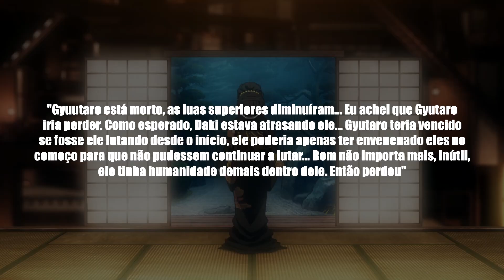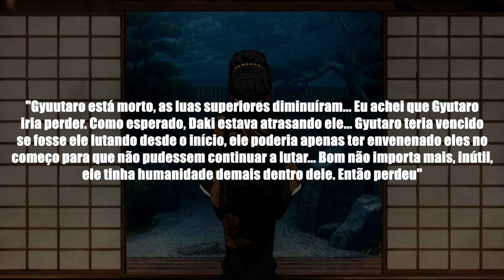GYUUTARO PODERIA SER A LUA SUPERIOR 4? A VERDADE POR TRÁS DOS KIZUKIS - KIMETSU NO YAIBA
"Gyuutaro poderia ser a lua superior 4?"

Essa é uma pergunta que recebo com bastante frequência aqui nos comentários, já que muita gente acredita que Gyuutaro tinha sim o poder de uma lua de rank 4, como Hantengu e Nakime

E agora, vamos analisar um pouco do poder do Gyutaro e ver se conseguimos ou não fazê-lo ter o poder de uma lua superior de nível 4

▼ LINKS PARA COMPRAR OS MANGÁS DE KIMETSU ▼

▶ VOLUME 1 (INÍCIO DA JORNADA)
▶ VOLUME 8 (TREM INFINITO)
▶ VOLUME 20 (KOKUSHIBOU E YORIICHI)
▶ VOLUME 7 (PRÉ-TREM INFINITO)

APRENDA A DESENHAR AGORA! O Método que ajudou mais de 100 mil pessoas de todas as idades a realizarem o sonho de aprender a desenhar! CLIQUE AQUI!

UM POUCO DO ROTEIRO DESSE VÍDEO:
Após o arco do castelo infinito temos uma frase muito importante de Muzan Kibutsuji que abre a reunião das luas superiores

Muzan diz o seguinte:

"Gyuutaro está morto, as luas superiores diminuíram... Eu achei que Gyutaro iria perder. Como esperado, Daki estava atrasando ele... Gyutaro teria vencido se fosse ele lutando desde o início, ele poderia apenas ter envenenado eles no começo para que não pudessem continuar a lutar... Bom não importa mais, inútil, ele tinha humanidade demais dentro dele. Então perdeu"

Nessa frase Muzan confirma 3 coisas importantes para nós:

- Primeiro que Gyutaro era a verdadeira Lua Superior 6 e não Daki, apesar que o próprio Gyutaro nunca tenha se assumido como a Lua 6 de forma individual

- Segundo que Gyutaro poderia ter ganhado dos caçadores com facilidade se tivesse lutado sem a ajuda de Daki

- Terceiro que Daki era um empecilho para Gyuutaro, ela atrasava seu crescimento

Nesse momento podemos entender que Gyuutaro tinha um potencial maior do que o que foi mostrado e também que ele era a mais nova das luas superiores

Gyutaro também é dito no fanbook como uma das luas favoritas de Muzan, sendo alguém que tinha um ódio genuíno pelos humanos

Quando olhamos Daki e Gyuutaro juntos temos apenas uma certeza, Gyutaro é ridiculamente mais forte, enquanto Daki mal conseguia manter sua cabeça junto ao pescoço contra o Uzui, Gyutaro não só conseguia lutar como também mataria o Hashira do Som se tivesse lutado desde o início

A diferença entre os dois era bem clara e Daki de certa forma atrapalhava a evolução de Gyuutaro, já que ele priorizava de alguma forma deixar a sua irmã mais forte, como foi percebido pelo próprio Muzan durante o capítulo 74

Gyutaro fez Daki ser forte ao ponto de enterrar 7 pilares, enquanto ele mesmo sem se focar enterrou 15, essa é a diferença entre os dois

E Gyutaro com certeza teria ficado ridiculamente mais forte se ele fosse o oni que agisse e Daki fosse a submissa que ficasse na maioria do tempo dentro dele

Nessa formação, Gyutaro teria matado mais, teria comido mais e seria muito mais forte, dificilmente perdendo uma batalha por perder sua cabeça e mesmo que perdesse sua fraca irmã poderia tornar ele alguém "imortal"